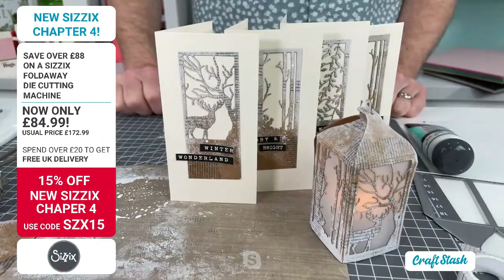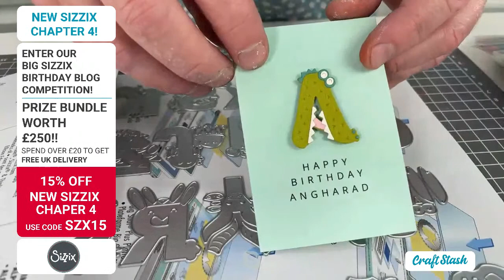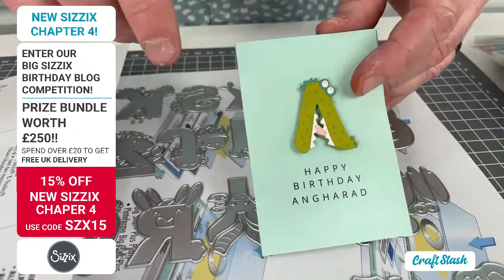Sizzix Chapter 4 Launch! Live Demo and Giveaways with Pete Hughes!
We kick off our Sizzix 20th Birthday celebrations in style with the brand new winter launch from Sizzix brings autumnal woodland themes, Christmas fun, and more memory making journals and elements, including designs by Eileen Hull